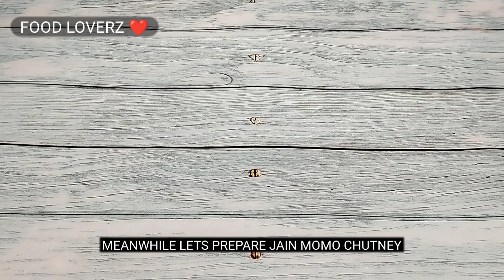Jain Momos Recipe | Jain Momos Chutney Recipe | Veg Momos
Hello Foodies, I'm YASHIK,
In this video I will show you how to make "Jain momos & jain momos chutney" 😋

Buy utensils, kitchen accessories and appliances used in this video